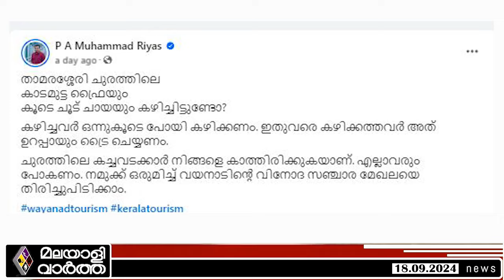PA Mohammed-Riyas റിയാസിനെ നിയമം പഠിപ്പിച്ച് സോഷ്യൽ മീഡിയ